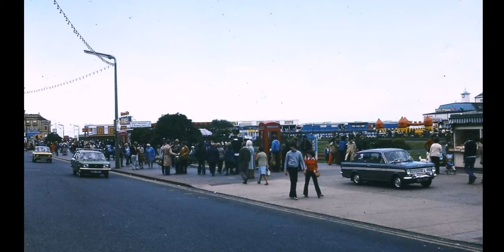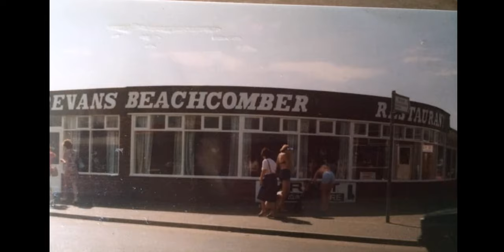Great Yarmouth old photos must see!!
Here we have a selection of photos of Great Yarmouth and Hemsby
Videos of Great Yarmouth and surrounding areas to be added every couple of weeks .

Thanks Craig.